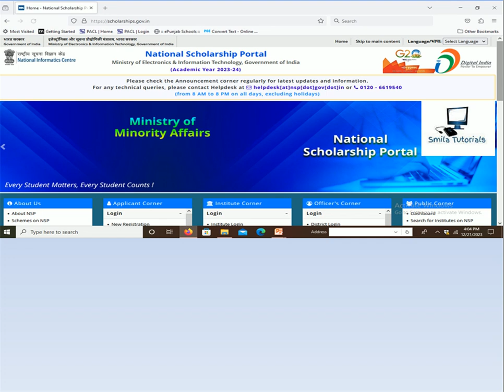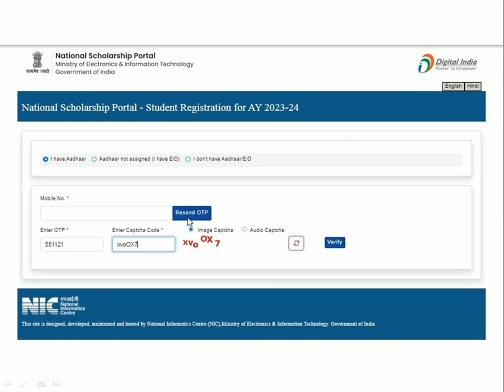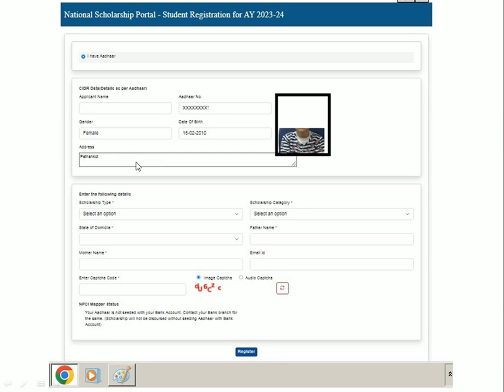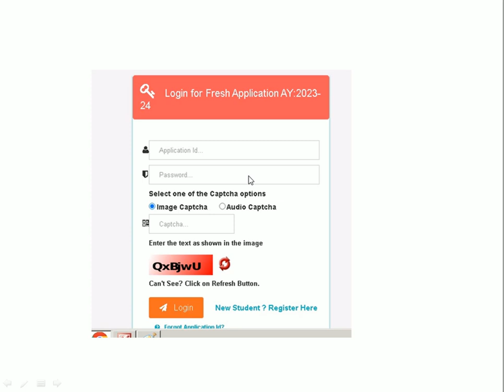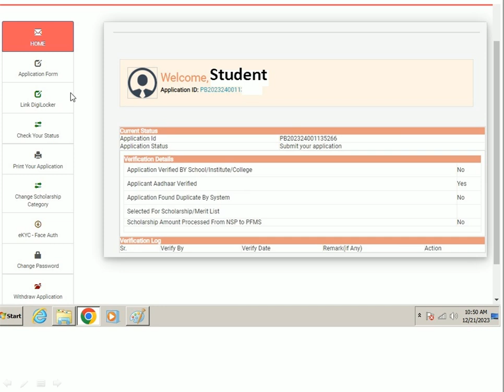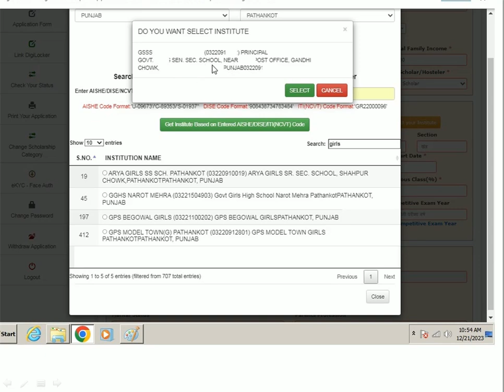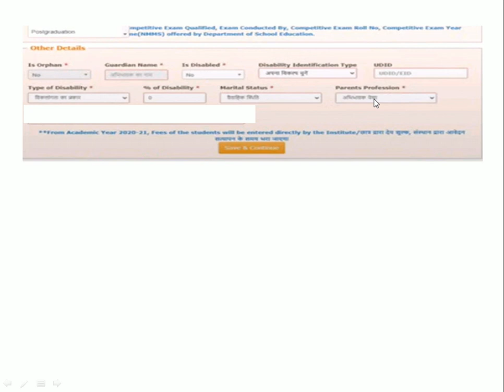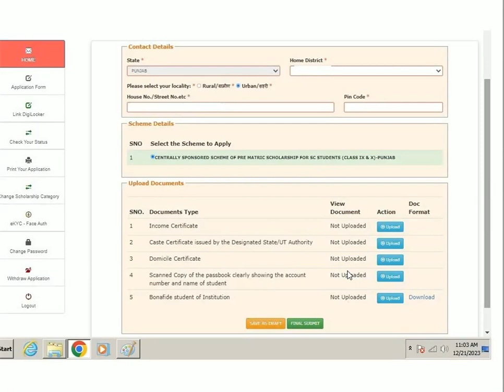How to apply Scholarship on National Scholarship Portal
NSP Scholarship 2023-24 Apply Kaise Kare | National Scholarship 2023-24 Form Kaise Bhare

national scholarship portal 2023-24 | National Scholarship 2023-24 Form Kaise Bhare |

पोस्ट मैट्रिक छात्रवृत्ति कैसे लागू करें

प्री मैट्रिक छात्रवृत्ति 2023 कैसे लागू करें

राष्ट्रीय छात्रवृत्ति पोर्टल 2023-24 कैसे लागू करें

एनएसपी छात्रवृत्ति प्रीमैट्रिक कैसे लागू करें

एनएसपी स्कॉलरशिप फॉर्म कैसे भरें

एनएसपी छात्रवृत्ति फॉर्म 2023-24

nsp form kaise bhare nsp par form kaise bhare pre matric scholarship form fill

यूपी स्कॉलरशिप फॉर्म ऑनलाइन 2023

एनएसपी छात्रवृत्ति 2023-24

राष्ट्रीय छात्रवृत्ति पोर्टल 2023-24 राष्ट्रीय छात्रवृत्ति पोर्टल

एनएसपी नवीनीकरण 2023-24

nsp renewal,nsp renewal 2023-24 scholarship renewal kaise kare